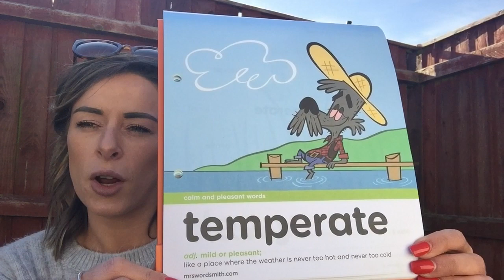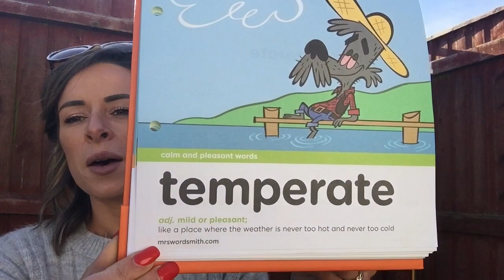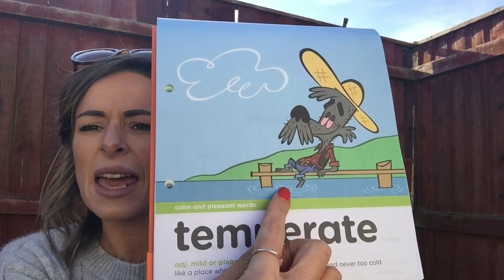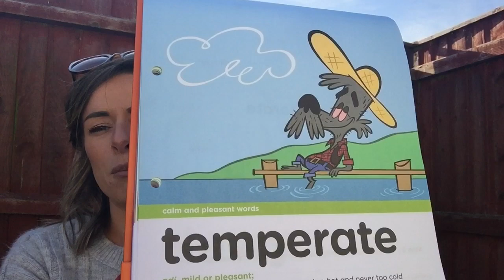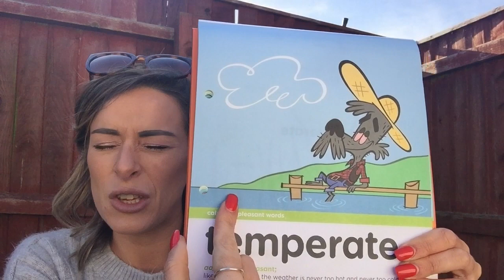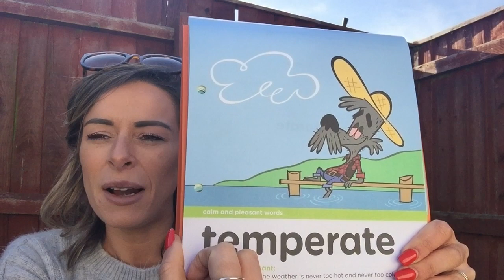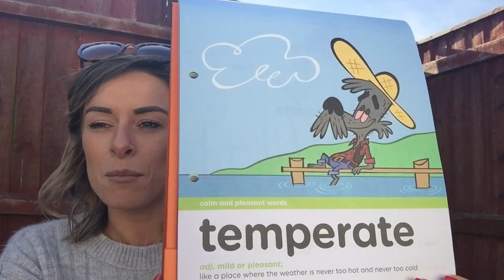Mrs Wordsmith - Word Of The Day 1 - Temperate